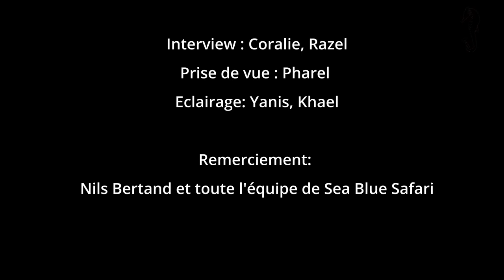Interview de Nils Bertrand (Sea Blue Safari)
Interview préparatoire dans le cadre du concours "jeune reporter pour l'environnement" de Nils Bertrand, gérant de Sea Blue Safari.

Les coraux sont en danger à cause des activités humaines. Leur importance est soulignée, non seulement pour la vie marine, mais aussi pour les populations locales en tant que protection contre les assauts de la mer. Les activités humaines telles que la pêche, l’urbanisation, la déforestation et les activités nautiques sont à l’origine de la dégradation de l’écosystème. La destruction du récif coralliens est-elle une fatalité ou des actions peuvent-elles être mises en place pour les préserver ?

Chapitrage

Introduction : 00:00
1 - Pouvez vous présenter ? : 00:12
2 - Qu'est-ce que le corail ? : 00:38
3 - Pourquoi le corail est-il important ? : 01:32
4 - En combien de temps les coraux se reproduisent ? : 02:37
5 - Quels sont les différents animaux qui vivent dans la barrière de corail ? : 03:50
6 - Dans quelle partie de l'ile les coraux blanchissent-ils ? : 04:47
7 - Qu'est-ce que la calcification des coraux ? : 06:08
8 - Quels sont les dangers qui menacent les coraux ? 07:18
9 - En quoi les activités marines sont-elles dévastatrices pour les coraux ? : 09:42
10 - Quand avez-vous remarqué une détérioration des récifs coralliens ? : 10:21
11 - Quelle évolution de la situation avez-vous pu constater ? : 11:27
12 - Comment pouvons-nous sauvez les coraux ? : 12:29
13 - Les solutions qui ont déjà été mises en place pour réguler les activités marines ? 14:08
14 - Le mot de la fin : 16:48
Outro : 18:56